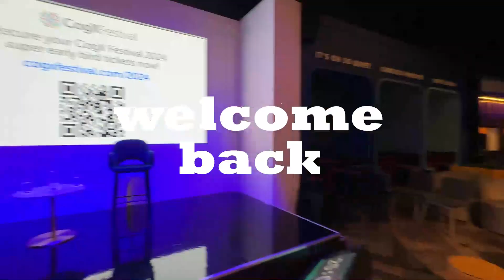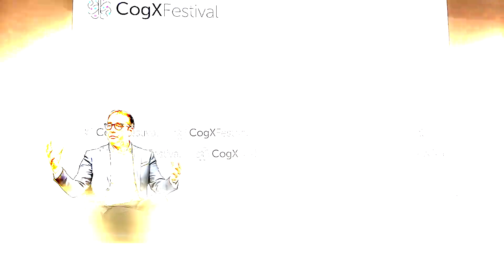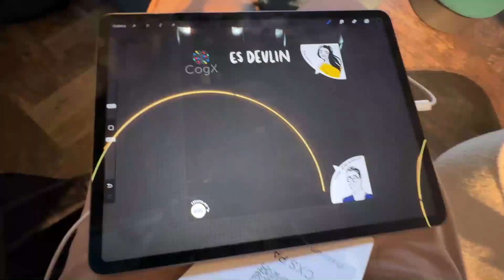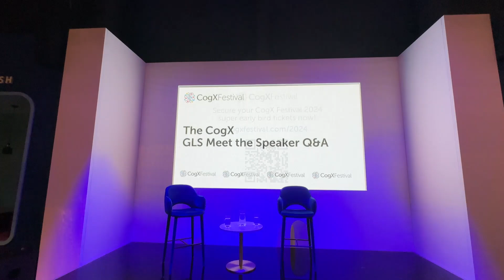Couldn’t Make It to CogX 2024 😢 | Reliving Last Year’s Summit Highlights!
So, this year’s CogX Leadership Summit looked AMAZING, but sadly, I couldn’t make it this time around. 💔 While I watched all the action from afar, it had me reminiscing about my incredible experience at last year’s event!

In this video, I’m taking you on a trip down memory lane—sharing some of the best moments, insights from top speakers, and all the tech and innovation magic I got to experience last year. From AI breakthroughs to thought-provoking leadership panels, here’s what made it one of my favorite events ever.

Missed it this year, but I’ll be back, CogX! Until then, check out my highlights and let’s get hyped for all things future and tech. 🚀✨

A huge thank you to all the incredible speakers at last year’s CogX Summit!

🥽 Want a deeper dive? Website, Creative and Business Courses, Blog, Social Media, Promo Deck, Showreel available here:

👉Watch our Showreel here:

 • Natalka Design Sh...

@natalkadesign (all social)